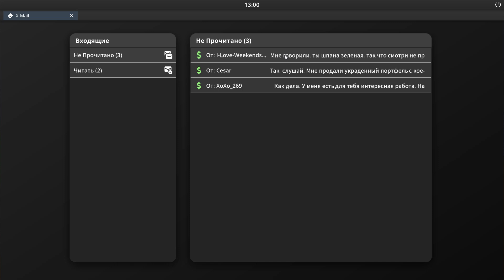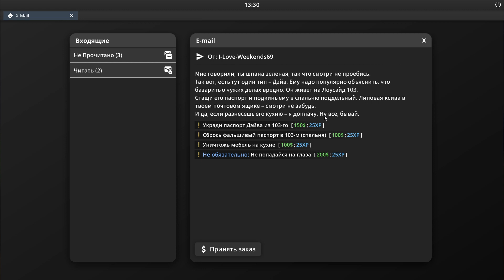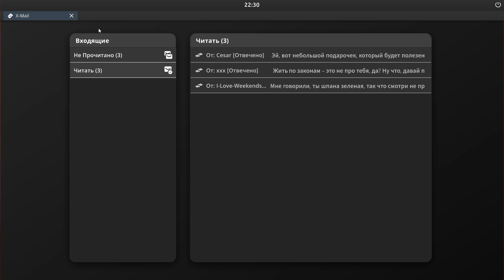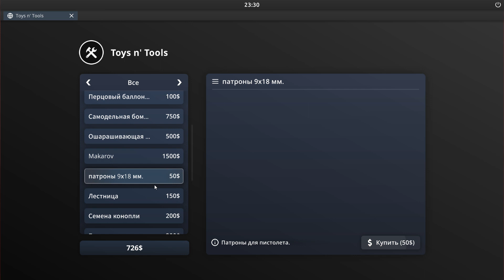Я ВСТАЛ НА ТРОПУ БАНДИТА... ( Crime Simulator: Prologue ) #1 / ПРОХОЖДЕНИЕ НА РУССКОМ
Crime Simulator - это кооперативная игра, в которой вы можете стать преступником. Начните с низости и постепенно продвигайтесь по карьерной лестнице, выполняя задания, воруя и многое другое. Захватывайте вражеские укрытия, стройте собственную ферму по выращиванию сорняков. Делайте все вместе с друзьями или в одиночку. Идти с оружием наперевес или быть тихим и незаметным. Все зависит только от вас.

СЮЖЕТ:
Устали от еле живого существования? Не видно работы, не говоря уже о развлечениях? Что ж, смотрите дальше. Станьте преступником и зарабатывайте деньги разными способами - работа всегда найдется, если вы готовы на нее согласиться.
Играйте до 4 человек, выполняйте задания, воруйте, сражайтесь и захватывайте укрытия в зонах free-roam. Выполняйте уникальные задания с особыми требованиями. Покупайте автомобили, создавайте новое оружие и боеприпасы. Теперь вас ничто не остановит.

ОСОБЕННОСТИ:
Принимайте и выполняйте самые разные задания - от кражи вещей и взыскания долгов с членов банды (хорошо или плохо) до устранения главарей банды или даже подбрасывания мешка с телом в контейнер. Список можно продолжать долго.
У вас есть друзья? Отлично! Вы можете играть до 4 человек, выполнять задания, воровать и сражаться вместе. Голосовой и текстовый чат прямо в игре. Нет друзей? Не беда! Играйте и в автономном режиме.
Сражаться можно с кем угодно - с полицией, мирными жителями, членами банд. Вы сами выбираете, как это делать. Однако настоятельно рекомендуется захватить хорошее оружие ближнего боя - и, возможно, метнуть его с большой скоростью в лицо врагу. Возможно, это поможет.
Выполняя задания и другие контрольные задания, вы повышаете свой ранг в преступном мире. Полученные очки навыков можно использовать для изучения новых атрибутов и полезных умений.
Будьте осторожны, если вы попадете в зону с высокопоставленными врагами неподготовленным, вы можете быстро об этом узнать. Всегда будьте готовы к бою.
О, кастомизация. Хотите новые перчатки? Получите. Хотите новый образ? Просто воспользуйтесь своим гардеробом.
В глуши есть ферма, и вражеские бандиты решили сделать ее своим убежищем. Вы можете разрушить его.
Идите с оружием наперевес или исподтишка - стелс-убийства наносят больше урона, но нужно быть очень осторожным, чтобы вас не заметили.
Координируйте свои действия с друзьями - вы можете заманить врагов на пустое поле, пока ваш друг готовится въехать прямо в них, уничтожив их на этом свете.
Как только убежище будет захвачено, приготовьтесь к обороне. Они попытаются вернуть его обратно. Создавайте оружие, помощь и взрывчатые вещества в верстаке. Используйте часовую турель, чтобы помочь вам.
Некоторые задания могут иметь особые требования, но и оплата за них гораздо выше - проникните на склад, установите вирус на их систему камер, но так, чтобы вас не было видно. Избейте несколько гражданских, но не дайте им вызвать полицию. Устраните главаря банды, используя только взрывчатку. И многое другое.
Захватывайте фермы, заброшенные лачуги, гаражи - все, что угодно.
Заведите собственную конопляную ферму - посадите семена конопли, хорошенько полейте их и наблюдайте, как они растут. Когда они вырастут, соберите урожай, сделайте несколько косяков и продайте их соседям.
Только будьте осторожны, чтобы не продать наркотики полицейскому под прикрытием.
Захватите склады и превратите их в нарколабораторию. Нанимайте работников, которые будут готовить для вас. Только не нанимайте лысого парня, иначе можете долго не прожить.